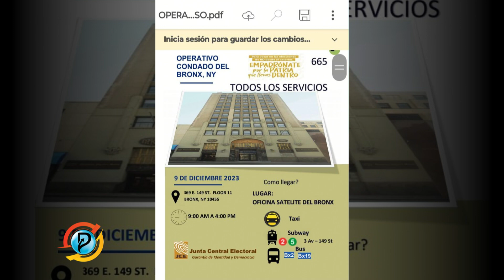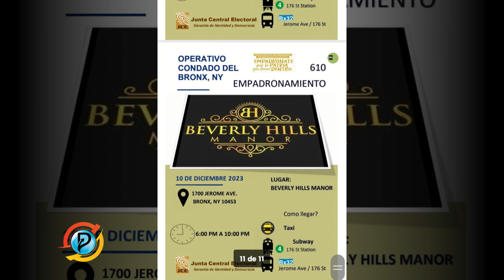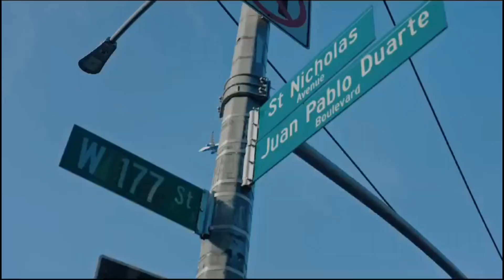PARTICIPACIÓN DE CESAR FERNÁNDEZ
CESAR ASEGURA QUE NO HAY POSIBILIDADES DE UNA REELECIÓN DE LUIS ABINADER.